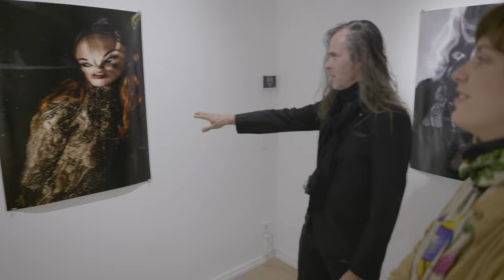Mylar by Bil Brown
Inspired by Ira Cohen’s ‘The Mylar Chamber’ from the sixties, Bil Brown photographed dozens of subjects for ‘Mylar’, his reinterpretation of Cohen’s revelation. Creating surprising psychedelic deformations and metamorphoses revealing projected identities, Brown’s series is both homage and further exploration of a surreal process that is unearthed for the digital age.

Bil Brown is a lens-based artist living and working in Los Angeles, California as a photographer, cinematographer and director. Whether working in portraiture, fashion-like imagery, or photojournalistic-like essays, Bil’s vision captures highly energetic moments and extremities of the conscious world, or the foreboding of prescience — of what is to come.

Exhibition Leica Store Vienna Opera: 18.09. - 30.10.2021

Exhibition Desiderio N.1: 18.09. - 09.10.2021